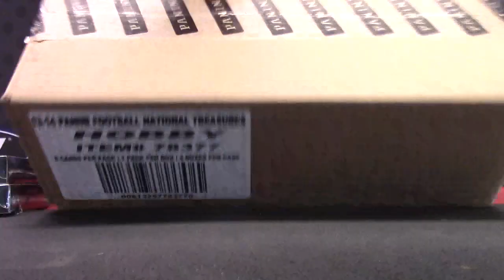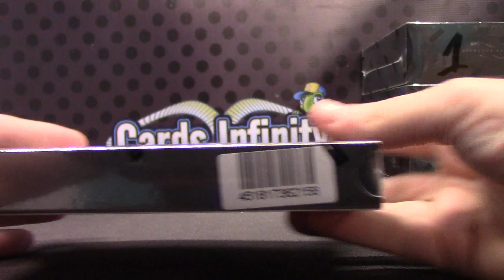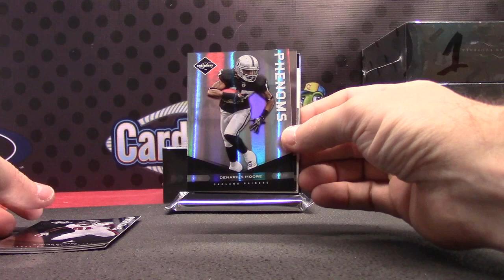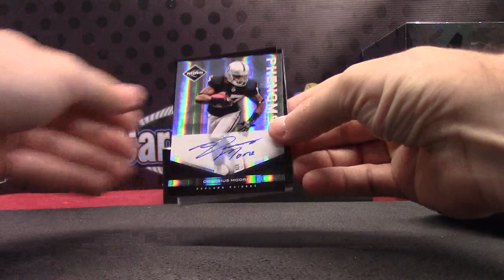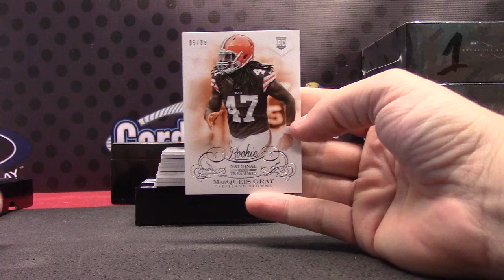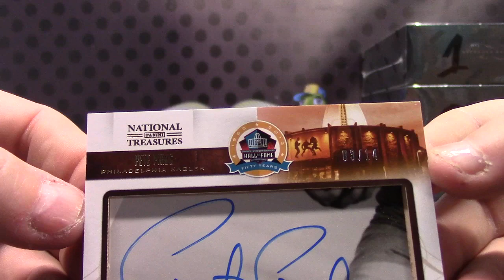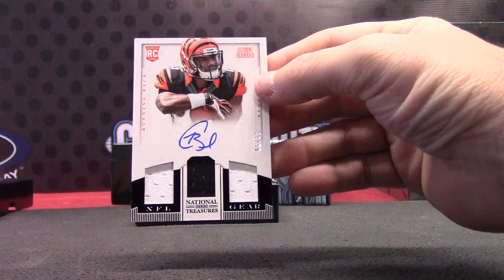Sean P's 2013 National Treasures & 2011 Limited Football 3 Box Break